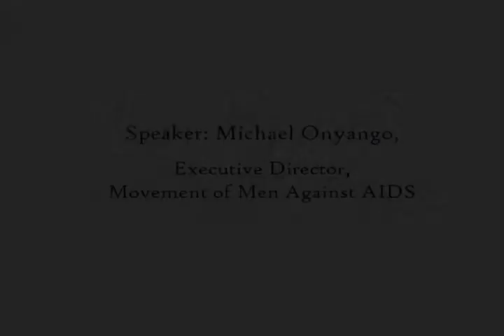Morning Motivational Speech Michael-Part 1.mov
-The Gem Foundation  German Technical Cooperation  Irish Aid  Project Concern International  Small Foundation  Technical Center for Agriculture and Rural Co-operation ACP-EU  World Food Programme  Global Alliance for Improved Nutrition  Save the Children Federation, Inc.  Catholic Relief Services  Concern Worldwide  Friends of the World Food Program  Farmers World  Land OLakes, Inc.  PATH/Infant & Young Child Nutrition Program  Tropical Soil Biology and Fertility Institute for CIAT  World Initiative for Soy in Human Health  United States Agency for International Development  FANTA-2  UNICEF  Air Malawi  Kenya Airways  Sunbird Hotels and Resorts  Sun n Sand Holiday Resort